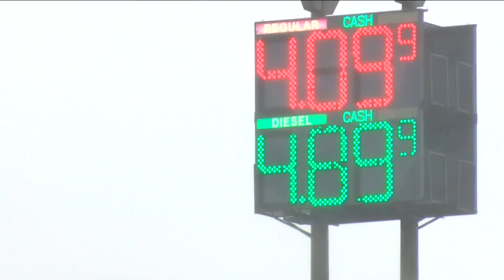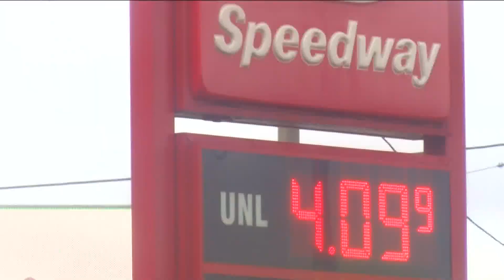How gas prices are forcing delivery app drivers to be more frugal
With gas prices on the rise, drivers on delivery apps like Door Dash have to be more careful on which deliveries they take.